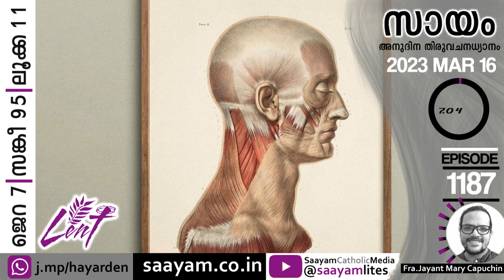𝐇𝐎𝐌𝐈𝐍𝐆 𝐀𝐍𝐃 𝐃𝐄-𝐇𝐎𝐌𝐈𝐍𝐆 | കഴുത്തിന്റെ കനങ്ങൾ | Ep.𝟏𝟏𝟖𝟕 | Neon Lites | സായം ബൈബിൾ പോഡ്കാസ്റ്റ്